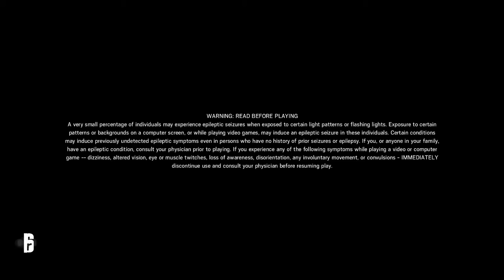Rainbow Six Siege - Closed Beta - Walkthrough Part 5